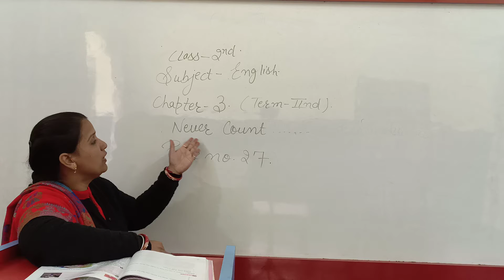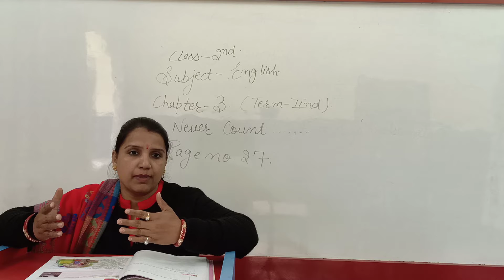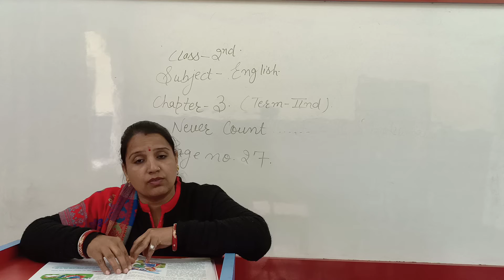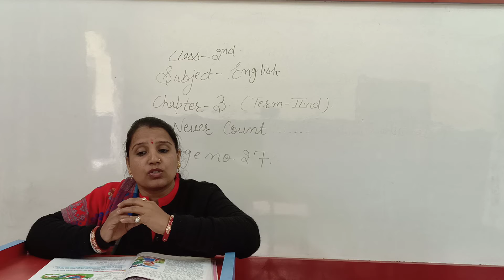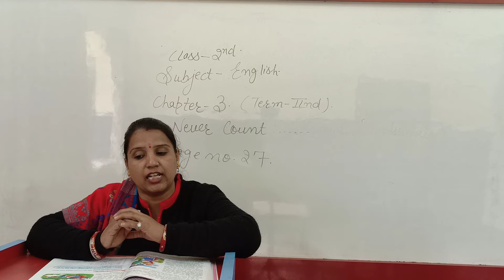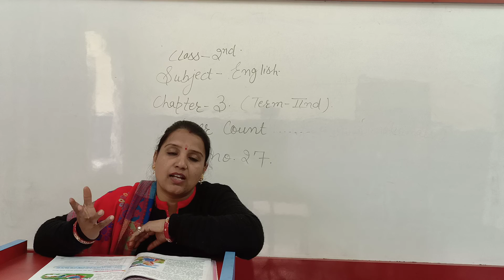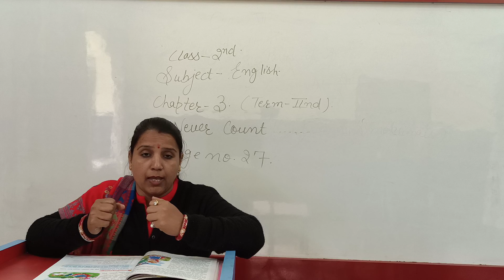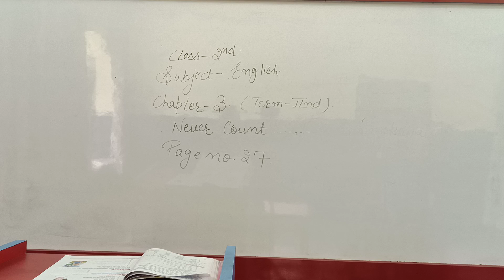class 2nd ch 3 English